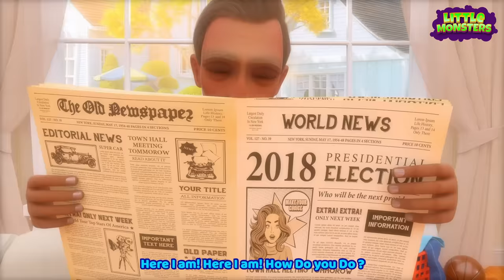Something in The Dark Song + More Kids Songs & Nursery Rhymes | Little Monsters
Welcome to Little Monsters, a YouTube channel that provides an exciting and educational collection of nursery rhymes and kids songs. Our channel is dedicated to engaging children through music and fun animated nursery rhymes in 3D!

Join us today and let your child sing, dance, and learn! _dark